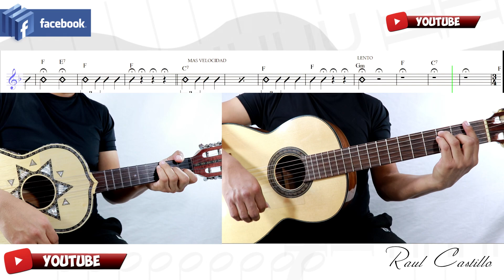OJOS TAPATIOS || VIHUELA || GUITARRA || JORGE NEGRETE